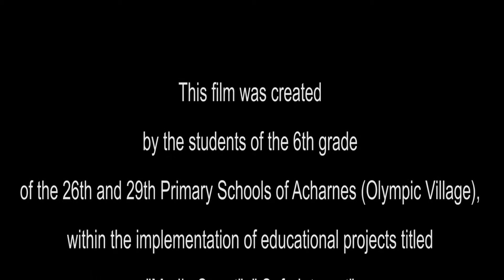MediaSmart ENG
A film created by the students of the 6th class  for cyberbullying.
Under the actions "Media Smart", "Safe internet", "Myself, ourselves, so different but the same"
26th & 29th Primary Schools of Acharnes